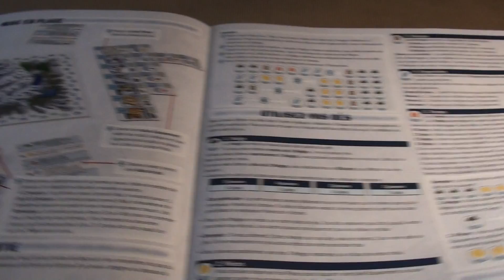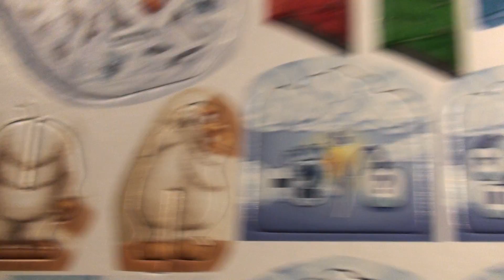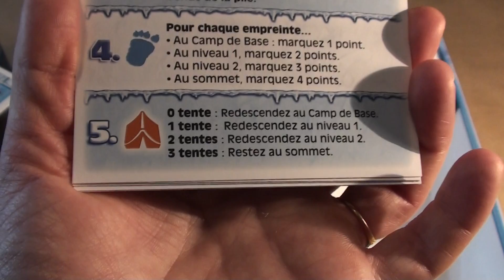Ouvre ta boite Tartenpionne ! Yéti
Découvrez ici ce qui se trouve dans une boîte du jeu Yéti de Matagot et ensuite, Amusez-vous bien !